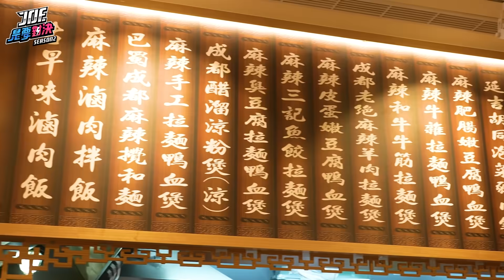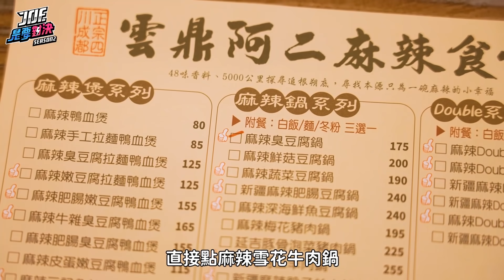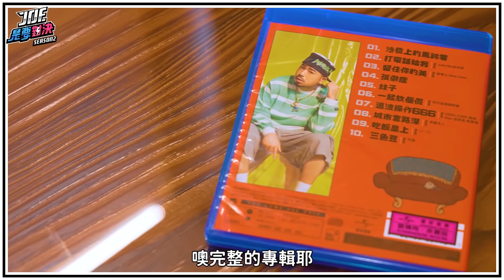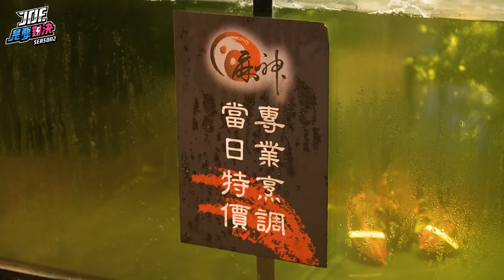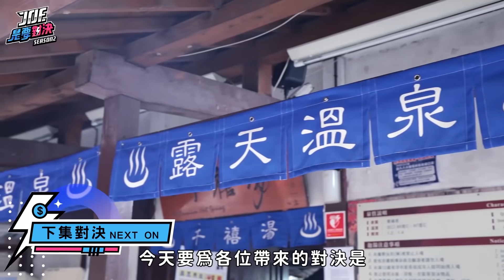【Joeman】一人3000元的奢華麻辣鍋對決175元的平價麻辣鍋！【Joe是要對決S2】Ep35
今天是一年一度的冬至！冬至要吃甚麼？當然是麻辣鍋阿～這次為了吃到奢華的麻辣鍋，我們特地訪問了身邊很多吃鍋魔人，最後終於問到這家很低調但卻很多老饕推薦的麻神！並且邀情到超會講吃的阿達來跟我們一起，而除了奢華麻辣鍋很有特色外，這次的平價麻辣鍋最近討論度也很高，一個人就能吃超方便，到底兩家表現如何，一起來看看囉～

拍攝器材:Sony A7m3、 RX100 m5、GoPro Hero 7 Black
收音器材:Rode Pro Plus、Sennheiser ClipMic digital
剪接軟體:Adobe Premiere、Sony Vegas 13